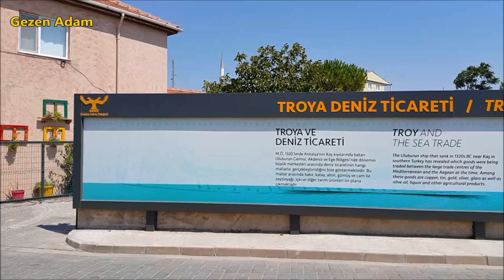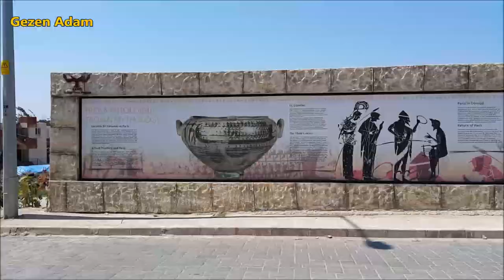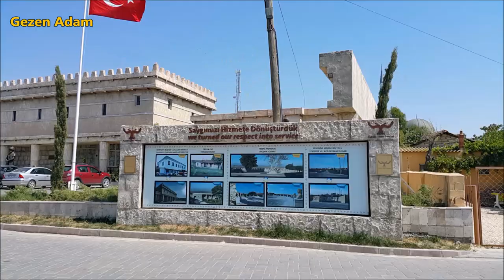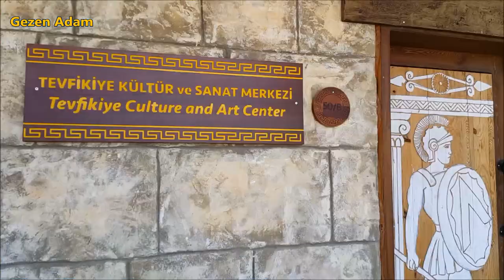TEVFİKİYE KÖYÜ │Troya Dönemini Yaşatan Arkeo-Köy │ÇANAKKALE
Çanakkale'nin Tevfikiye Köyü Arkeo-köye dönüştürüldü
Çanakkale merkeze bağlı Tevfikiye köyü, Troya dönemini yaşatan arkeo-köye dönüştürüldü. Proje ile bölgenin turizme kazandırılması planlanırken, köye yapılan yatırımlarla Troya atmosferi kazandırıldı. Açılan kurslarla köylüler, turistlere en iyi hizmeti verebilecek duruma geldi.

Çanakkale Valiliği ile 21 Kasım 2017 tarihinde imzalanan protokol çerçevesinde Tevfikiye köyü, Troya dönemini yaşatan atmosferi, binaları, figürleri, tarihi ve mitolojik değerleri ile açık hava müzesi niteliğinde arkeo-köye dönüştürüldü.